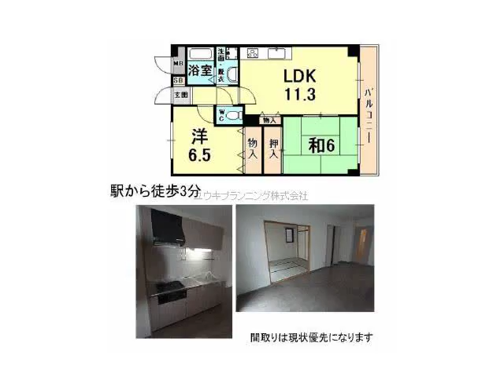西宮北口駅西宮市高松町賃貸ユウキプランニング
エトールＮ
西宮市高松町　ファミリー　MS